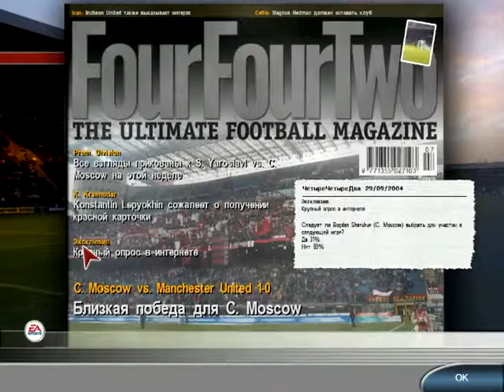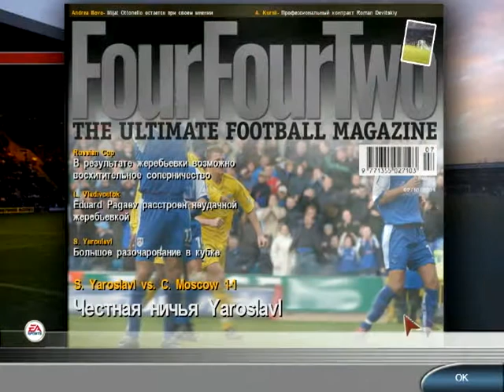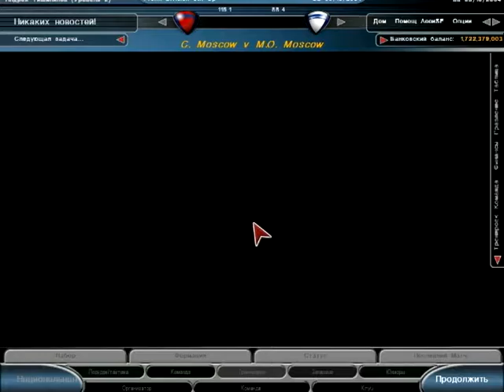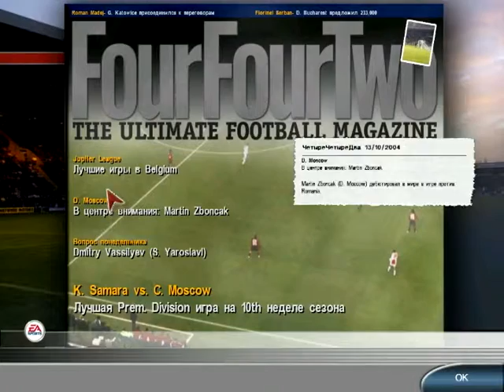TCM 2005 Карьера за ЦСКА... Сборная России...